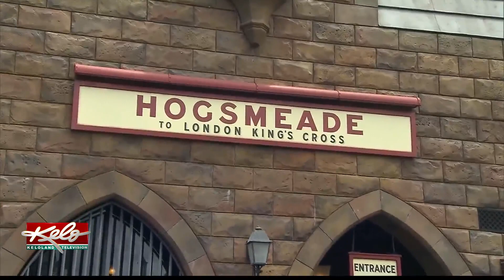Largest Harry Potter store being built in New York